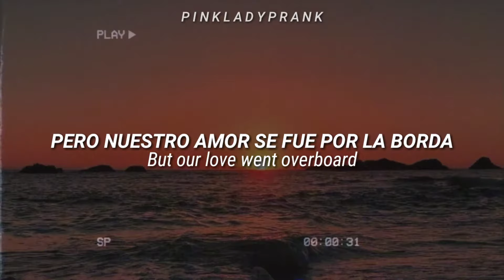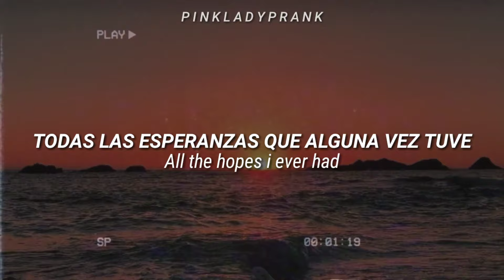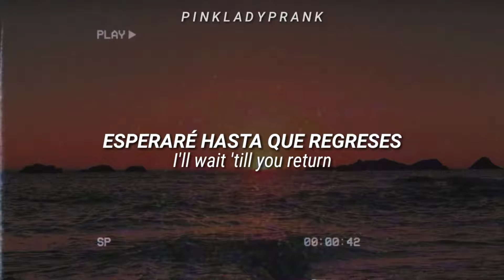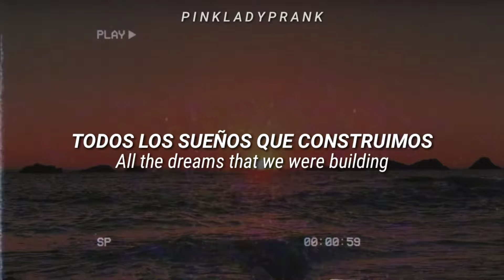Lessons in Love - Level 42 (Español - Inglés)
⭐ Lessons in Love
⭐ Level 42
⭐ Running in the family
Recuerdo lo mucho que me costó buscar como se llamaba porque amaba ese sonido de la guitarra, el toque nostálgico del piano como si fueran campanas. no estoy segura de qué instrumentos hablo pero es indescriptible.

La canción va de una relación que ha durado mucho tiempo, tanto que cualquier mínimo problema es pretexto para dejarlo todo. Dándonos así un mensaje de que a pesar del amor que llegamos a tener, la rutina debe ser cambiada. Por muy duro que sea.

Comparando una relación como un barco sin rumbo en un gran océano.